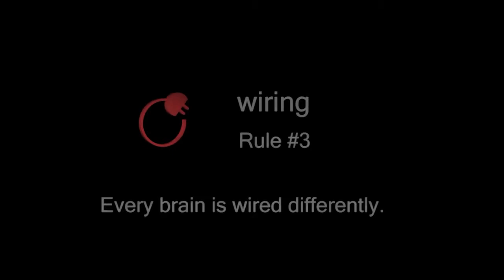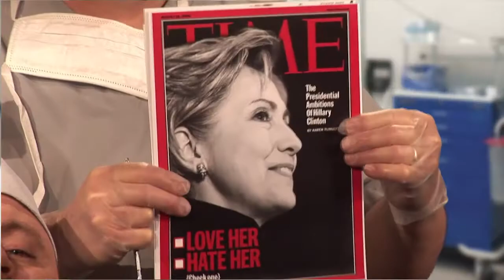Brain Rule # 3 Wiring